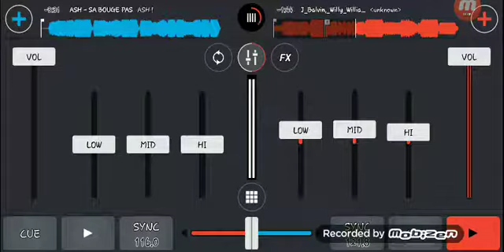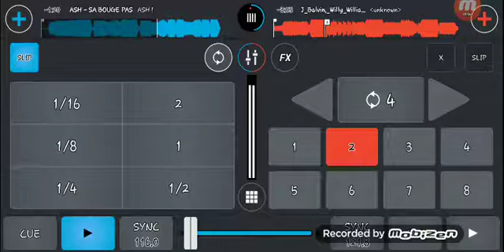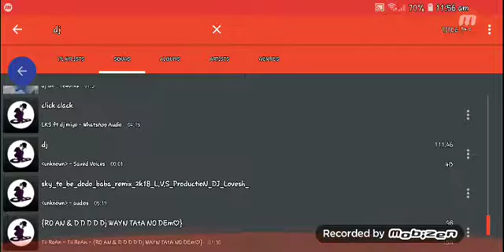Đj nikhil_mi_gente_rEflip_-_2k18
Heys guys welcome back

Snap@nikhilbeekawoo

~PEACE~